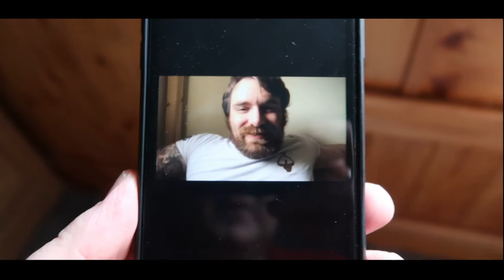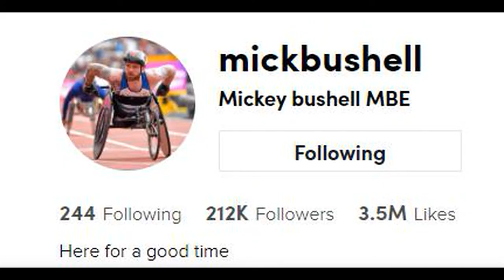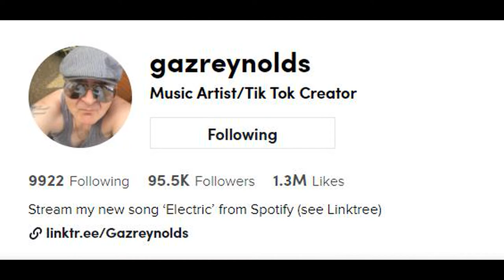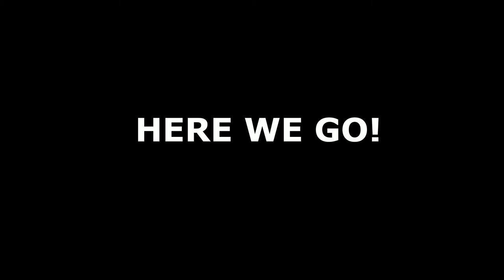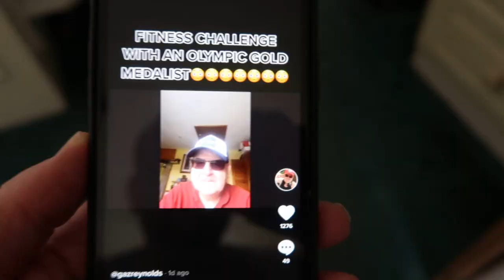MY KEEP FIT CHALLENGE WITH AN OLYMPIC GOLD MEDALIST (FT. MICKEY BUSHELL MBE)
In this episode of The G-Log Olympic Gold Medalist Mickey Bushell sets me a get fit challenge. Will I survive??? Lol!